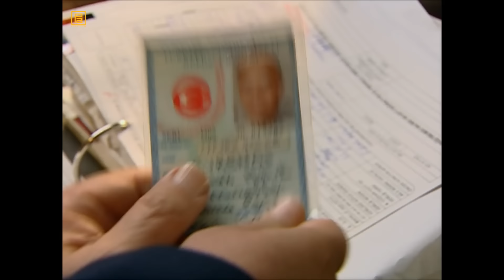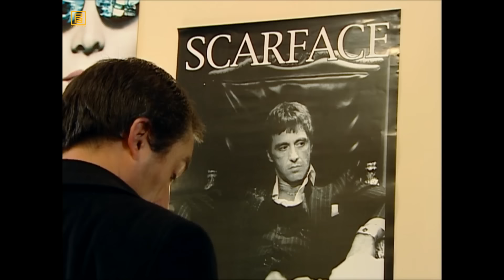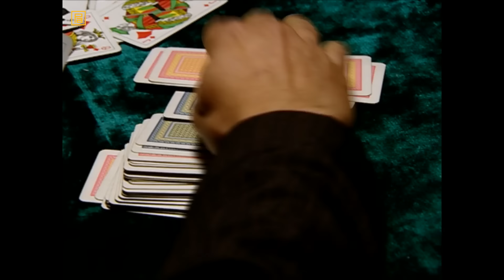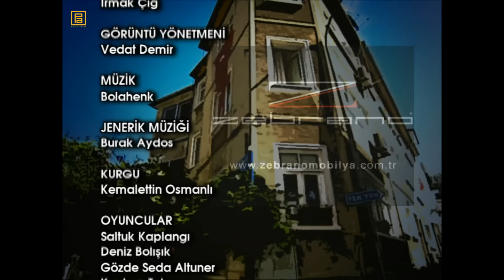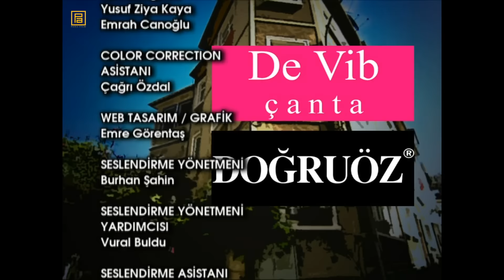Eşref Saati 9. Bölüm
Eşref Saati Dizisinin tüm bölümlerini Eşref Saati resmi kanalından izleyebilirsiniz...

Eşref Saati, can dostu bildikleri birbirlerine direnen iki inatçı adamın, asri zamanlarda hala “bir zamanlar”ı yaşayan iki eski zaman kabadayısının hikayesidir.

Sarı Eşref ve Kara Eşref aynı mahallede büyümüş iki çocukluk arkadaşıdır.

Yanında yetiştikleri son Osmanlı kabadayılarından Alemdar Ağa, hayata gözlerini yumarken, himayesindeki mahalleyi ve kabadayılık makamını Eşref’e bıraktığını söylemiş, ama hangi Eşref olduğunu söylemeye nefesi yetmemiştir.

Birbirlerinin hem can dostu olan hem de ebedi rakibi haline gelen Sarı Eşref ve Kara Eşref’in bu galibi olmayan mücadelesine bütün mahalleli ortak olmuştur.

Yürek yakan bu iki mert adamın gönülleri de boş değildir elbet. Kader yapacağından geri durmamış, Eşrefleri birbirlerinin bacılarına sevdalamıştır. Eşrefler birbirlerine olan inatlarından, sevdalarını da vuslatsız yaşamaktadırlar.

Yönetmen: Zeynep Günay Tan
Oyuncular: Yavuz Bingöl - Yetkin Dikinciler - Özge Borak Şakrak - Yağmur Kaşifoğlu - Ahmet Uğurlu - Bilge Şen
Program Türü: Komedi
Kanal: Show TV
Yayın Tarihi: 18 Ekim 2007